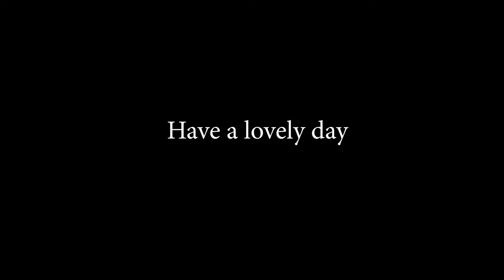Norways constitution day // vlog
It´s that time of year again. Cakes are being eaten, drinks being drunk, and people celebrating what to me is the best country in the world. (totally not being biased here...)

Adventures in the Italian moundains: "When in Italy // Moments 2018"